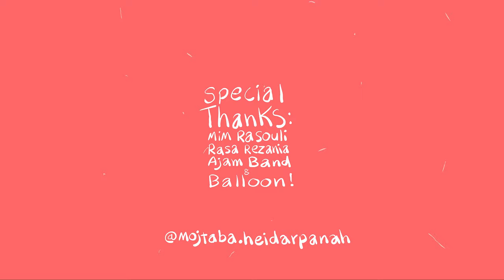You Are Our Heroes | Anti covid19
You Are Our Heroes

special thanks:
 Mim Rasooli
Rasa Rezania

باز هم برقصید⁦☁️⁩

 Sharing is allowed for those who credit the artist
میتونین با ذکر منبع بدون اجازه نشر بدین. ☁️⁩